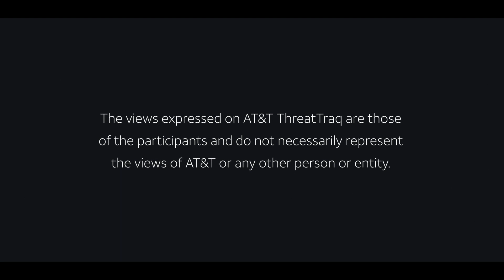Android Zero-Day Vulnerability Under Active Attack| AT&T ThreatTraq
A now-patched vulnerability affecting Android devices that use Qualcomm chipsets is being weaponized by adversaries. Stan Nurilov, John Markley and George Graziano of the AT&T Chief Security Office discuss the week's top cybersecurity news, and share news on the current trends of malware, spam, and internet anomalies observed on the AT&T Network.